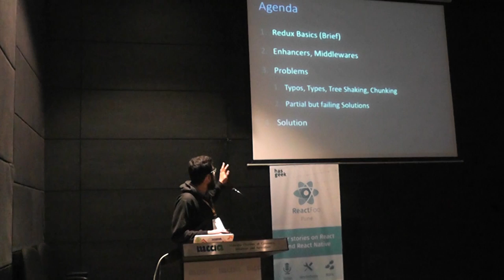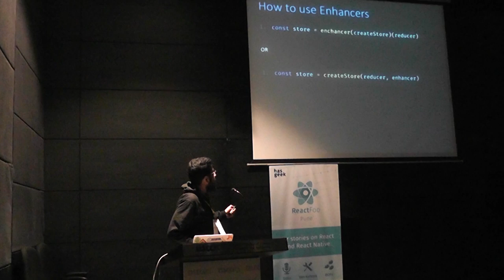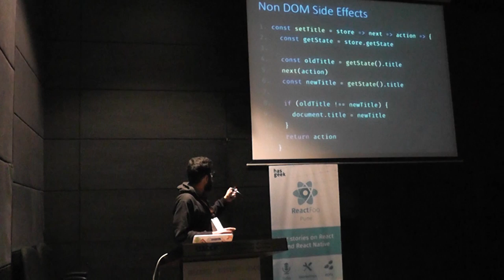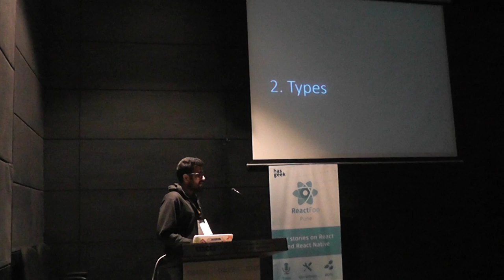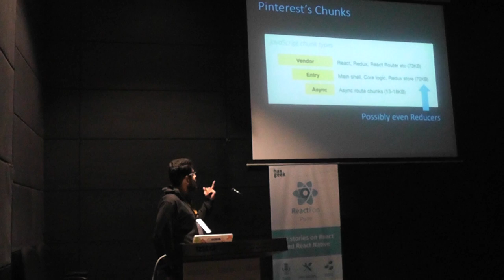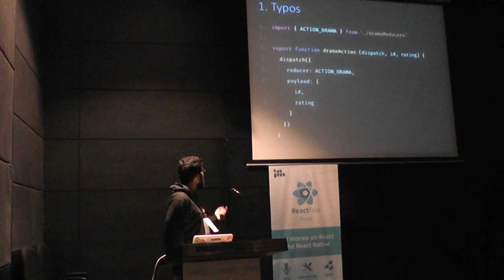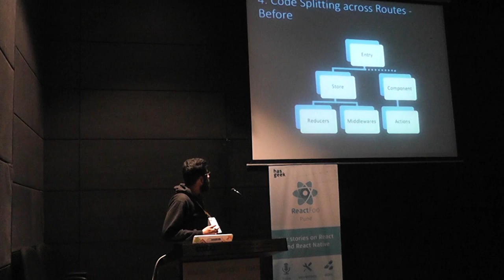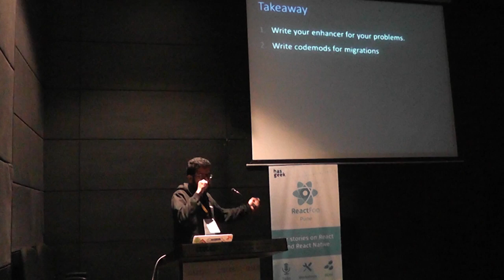Redux Deep Dive - Aziz Khambati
Extract the most out of your Redux Store.

Aziz is a front end developer at Housing.com